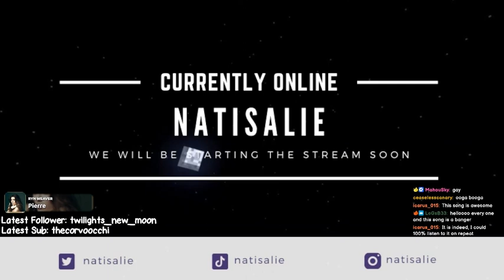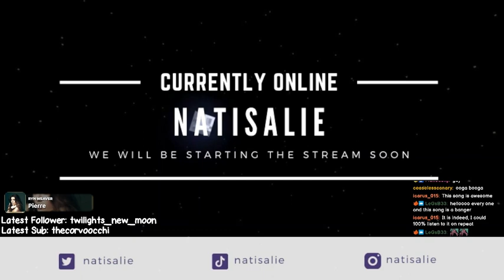DOING A SILLY BIT OF LYING ON THE LIESMP!! (ft TheCorvoOcchi! )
VOD streamed live on twitch on July 31st 2023 -- Watch live